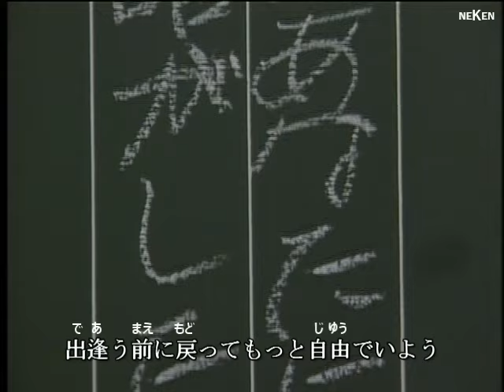1992年 ホームワーク (ふりがな付き歌詞)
主題歌